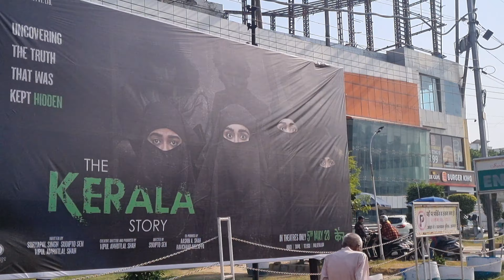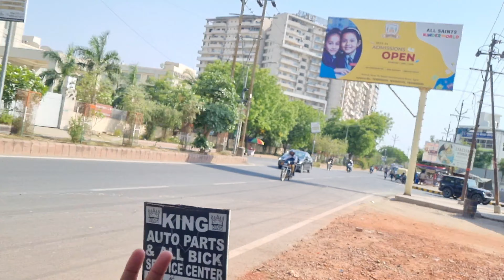Thekeralastory movie housefull😨 | Smarty bna pilot+driver👨‍✈️ | Bike ma hua nuksaan😓 | TajCity Vlogs